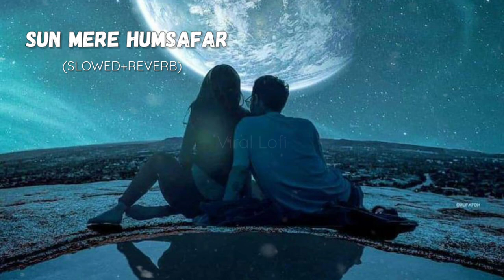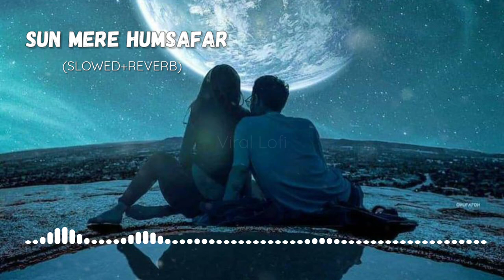Humsafar (Slowed+Reverb) | Varun & Alia Bhatt | Akhil Sachdeva | Badrinath Ki Dulhania | Viral Lofi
**And this channel is non-monetize.

🎧 listen lofi & 😌 keep Vibing...

HUMSAFAR LYRICS

Sun zaalima mere
Saanu koi dar na
Ki samjhega zamaana
Tu vi si kamli
Main vi sa kamla
Ishqe da rog sayana

Sun mere humsafar
Kya tujhe itni si bhi khabar

Sun mere humsafar
Ki teri saansein chalti jidhar
Rahunga bas wahin umrr bhar
Rahunga bas wahin umrr bhar, haaye

Jitni haseen ye mulakatein hain
Unse bhi pyari teri baatein hain
Baaton mein teri jo kho jaate hain
Aaun na hosh mein main kabhi
Baahon mein hai teri zindagi, haaye

Zaalima tere ishq ‘ch main
Ho gayi aa kamli… haaye..

Main toh yun khada
Kis soch mein pada tha
Kaise jee raha tha main deewana

Chhup ke se aake tune
Dil mein samaa ke tune
Chhed diya kaisa ye fasaana

O… muskurana bhi tujhi se seekha hai
Dil lagane ka tu hi tareeka hai
Aitbaar bhi tujhi se hota hai

Hai nahi tha pata
Ke tujhe maan lunga Khuda
Ki teri galiyon mein iss qadar
Aaunga ab har pehar…